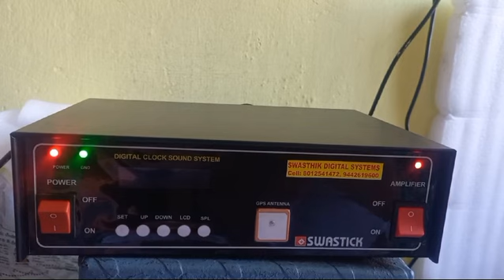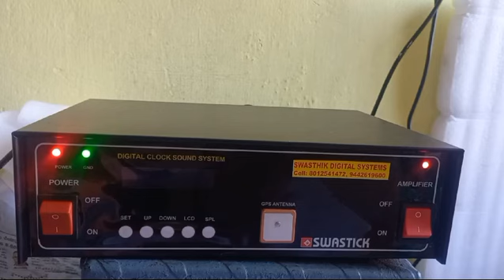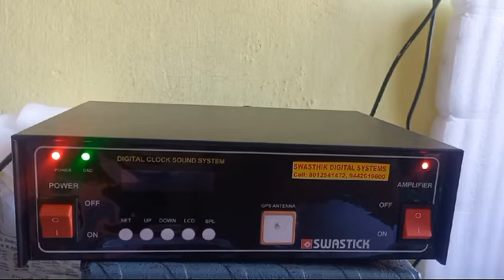கன்னியாகுமாரி மாவட்டம், குலசேகரன்புதூர் ஸ்ரீ முத்தாரம்மன் கோயில் மணி